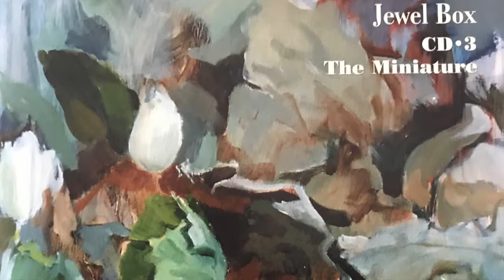W.A. Mozart: Minuet K. 2